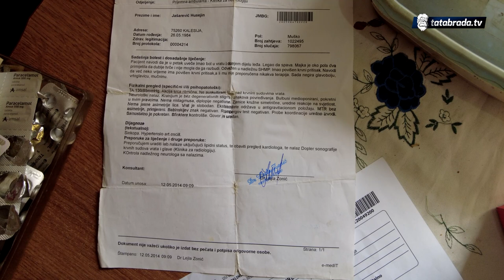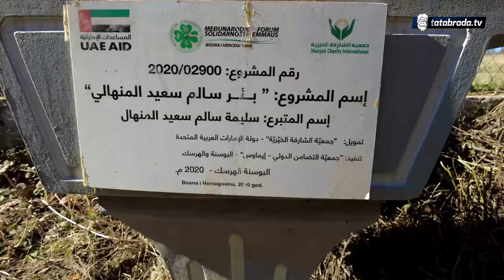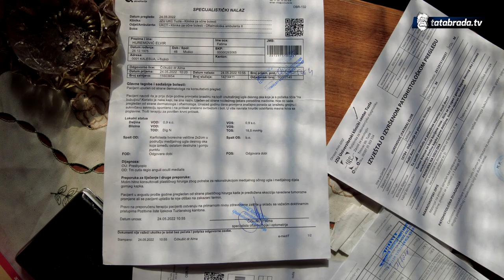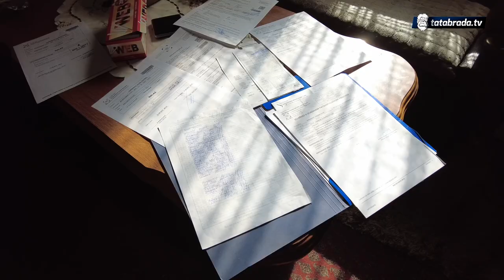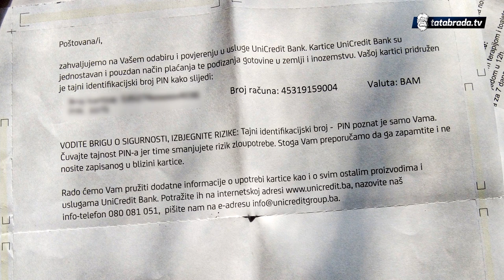Godinama skupljaju željezo da prežive, više ne mogu..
Svako jutro je za njih počinjalo isto. Nakon višeslojnog odijevanja, uzeli bi svoja preteška kolica i krenuli bi put sela. U Tojšićima kod Kalesije dajdža i njegov sestrić raspitivali bi se o starim uređajima, kako bi iz tih starih i nekorištenih uređaja izvadili željezo i prodali ga. To je bio jedini način da se prehrane. Kažu nije im bilo teško, navikli su jer otkako znaju za sebe sakupljaju željezo.
Danas više ne mogu.  Nankon što je Husejnovom sestriću Elviru otkriven zloćudni tumor kod oka, odustali od sakupljanja željeza.  Prema riječima Husejna više ne mogu, dok mu sestrić ne ozdravi, ali da se bore i da će se i dalje boriti kako znaju i umiju.  Jedinu pomoć koju imaju je naknada za borce, ali ona im nije dovoljna ni za lijekove. Najveći problem su im odlasci kod doktora i ogrijev, kojeg praktično i nemaju...

ĆEHAJE B.B,
Srebrenik 75350